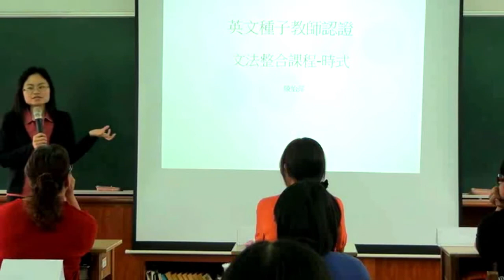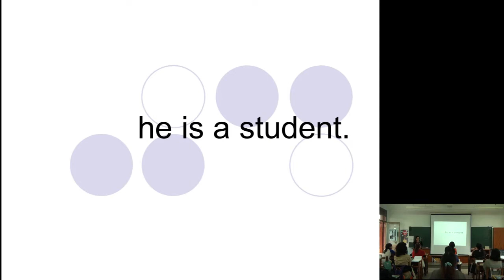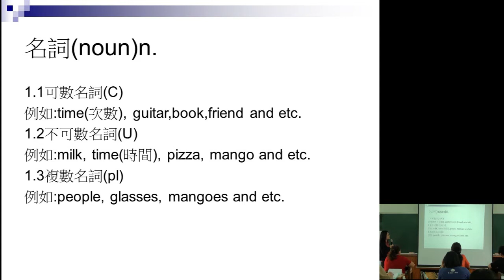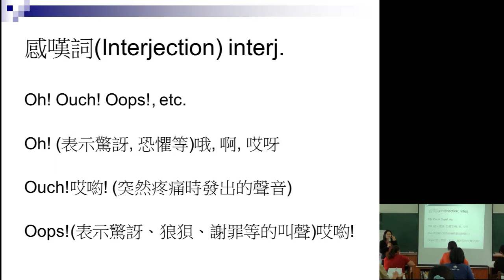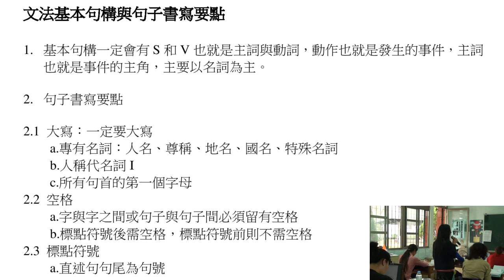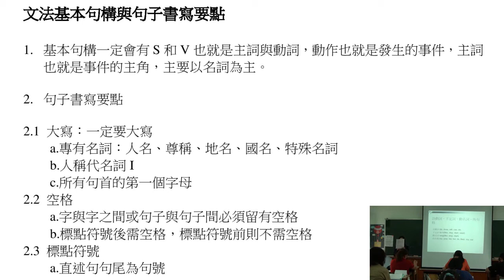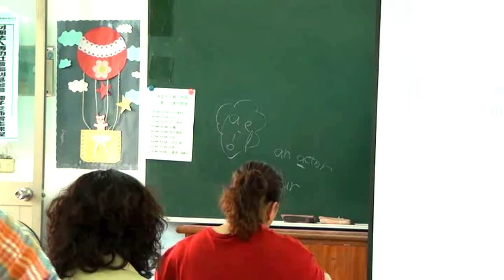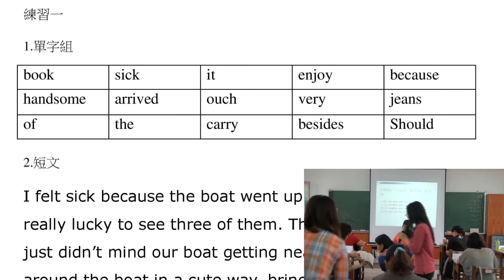[增能課程] 文法整合－八大詞性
這門課主要為八大詞性介紹、基本句構、及查字典活動。上課前請先準備好講義及英文字典。